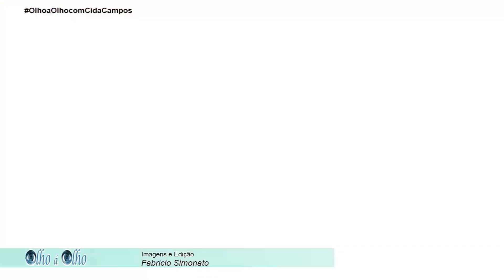Falta de faixa de pedestre na frente de escolas preocupa pais.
OPA OPA... A falta de sinalização horizontal de trânsito e de faixas elevadas para pedestres, principalmente, na frente de escolas públicas e privadas em Cachoeiro coloca em risco a segurança de estudantes.

Apresentação: Cida Campos
Entrevistado: Daniele (mãe)
Imagens e Edição: Fabricio Simonato